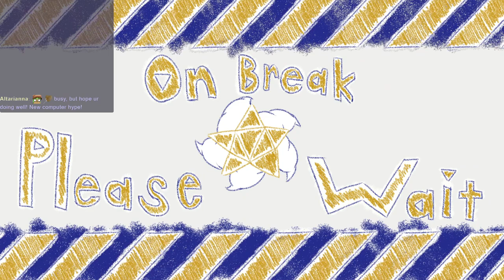New Computer Setup and Chatting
Preparing the new laptop for streaming.